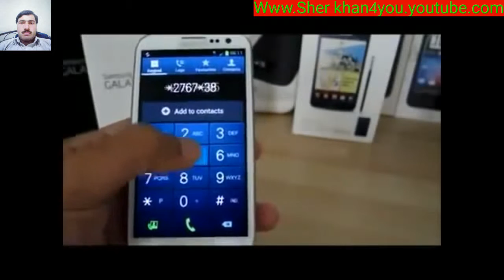How to hard restore Samsung galaxy Mobile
Every types of Samsung galaxy Mobiles full restore by through code.*2767*3855#